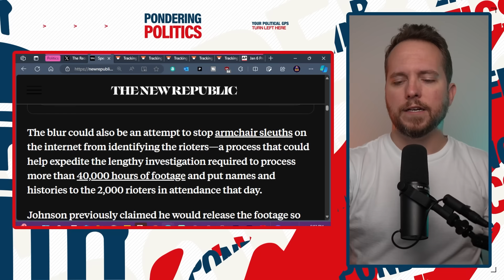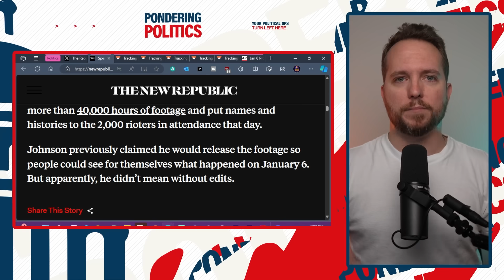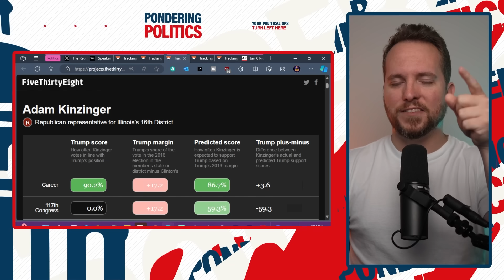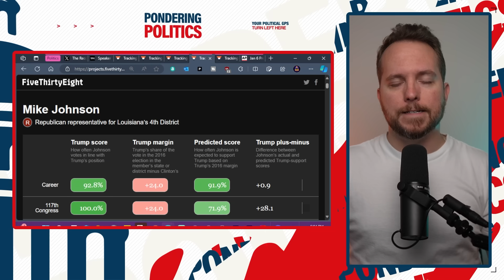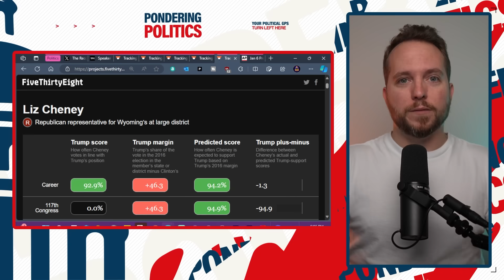This MASK OFF moment from the Republican Speaker is INSANE.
After dismissing Adam Kinzinger and Liz Cheney as fake Republicans, Republican Speaker Mike Johnson promised transparency and unaltered evidence about January 6th... before announcing that he is deliberately editing the material to prevent Justice Department investigation.